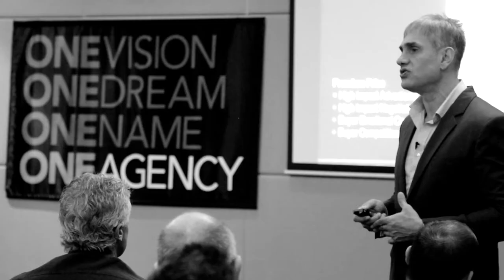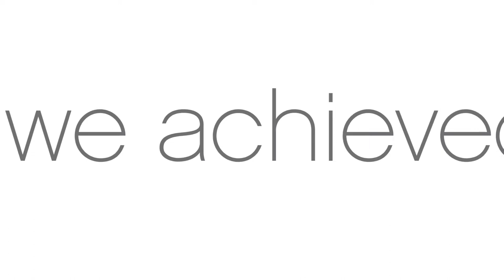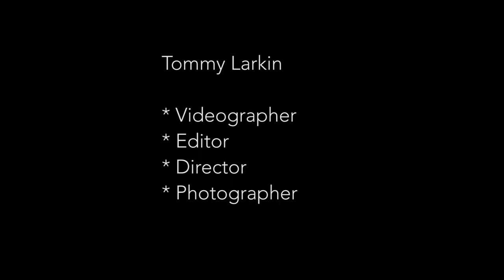TOMMY LARKIN SHOWREEL 2013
Showreel of my work as a cameraman, editor, director and photographer.